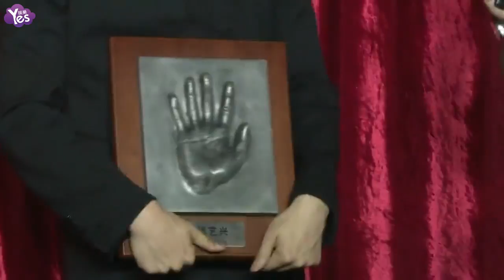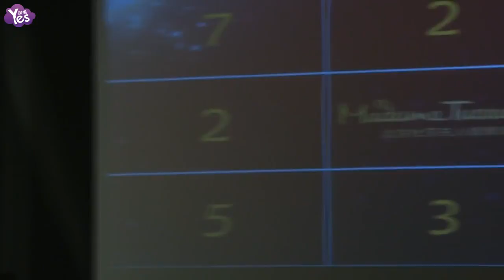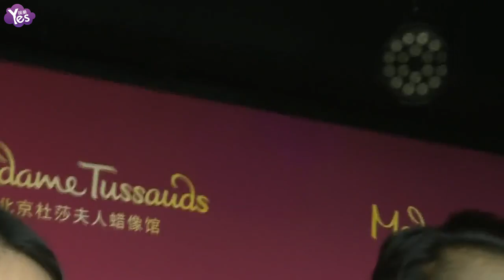《Yes現場 全長無剪》北京杜莎張藝興蠟像揭幕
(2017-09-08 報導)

北京杜莎夫人蠟像館，是繼上海 、香港 、武漢杜莎夫人蠟像館之后，中國第四家杜莎夫人蠟像館。北京杜莎夫人蠟像館彙聚了眾多中外名人蠟像，此次張藝興蠟像于北京杜莎夫人蠟像館揭幕。